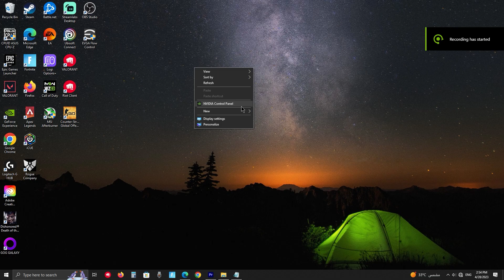trying my new monitor LG Ultra Gear 24GN650 44HZ ll FORTNITE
LG 24GN65R